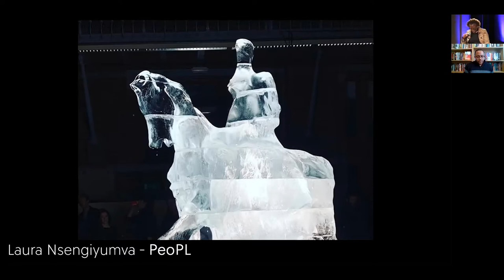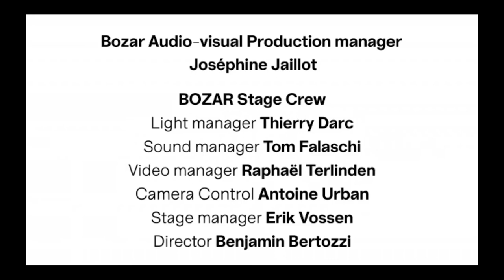The Conundrum of Colonial Monuments | Talk & Debate | BOZAR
The killing of George Floyd and the shocking and unbearable images of his death sparked numerous demonstrations of solidarity around the world. The recent tragic example of police violence against African Americans has led to a more global reflection on the display of monuments in public spaces, erected in honour of individuals engaged in the slave trade, the promotion of white supremacist ideologies and colonialism. This discussion will address critical questions, such as the place of colonial monuments in public spaces, the function they fulfil in the life of the city, and what they say about today’s society.

Participants: Jennifer Tosch (founder of Black Heritage Tours Amsterdam & New York) and Kehinde Andrews (Professor of Black Studies at Birmingham City University) and Marc Reynebeau.